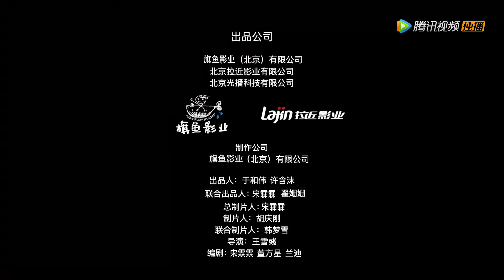EP17 | So the kiss is for her to detoxify! | ENG SUB [Love You To Another Star]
【Synopsis】A human girl named Xingxing came across the aliens during a live stream. Unexpectedly, she found the aliens are the "winged clan" mentioned in the traditional myths. She also came to know that the aliens have the supernatural power to help find her lost relatives, so she began to live with them. And she successfully won the heart of the alien prince.
【Starring】Ma Haodong,Zhao Jingyi,Zhang Yameng